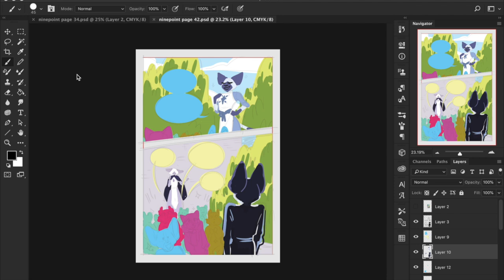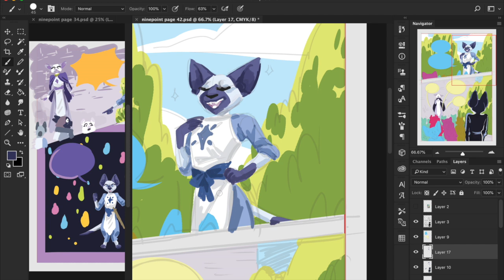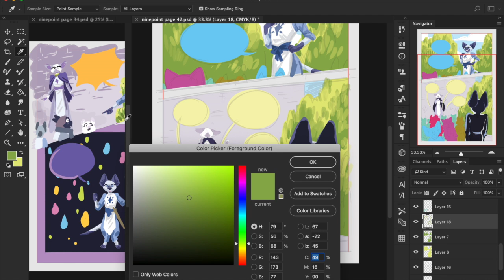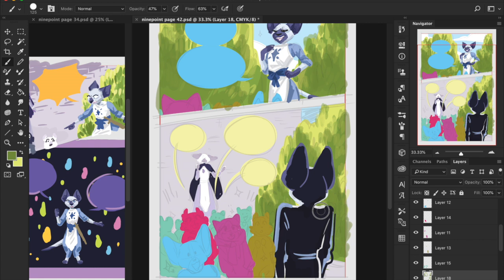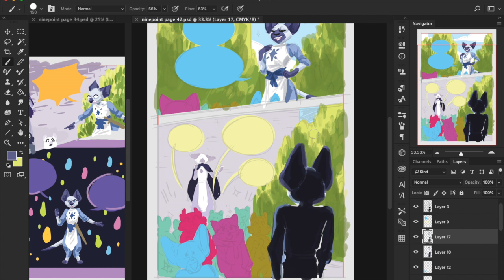How to Art Career? - 100 Days of Making Comics 2 - DAY 47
How does art?

✿Streaming✿

Schedule EST

Tuesday: 2-4pm Bones Stream
Wednesday: 8-9pm Art Stream
Thursday: 2-4pm Bones Stream
Friday: 8-9pm Ursula and Bones Game Stream

✿Discord Server✿

✿ Support Us! ✿

✿ Social Media ✿